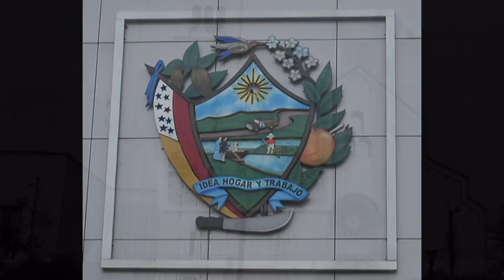CHONE SLIDE SHOW piero miranda photography